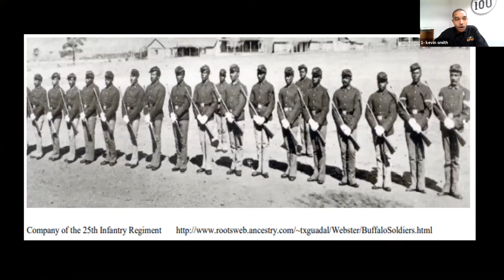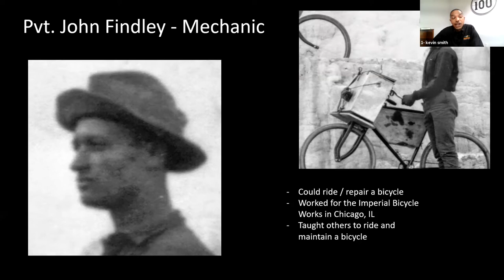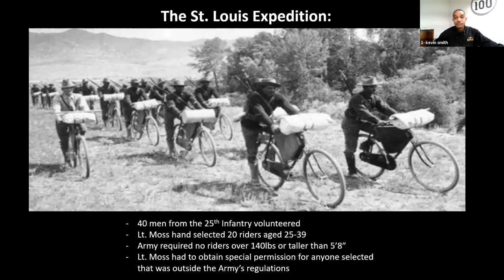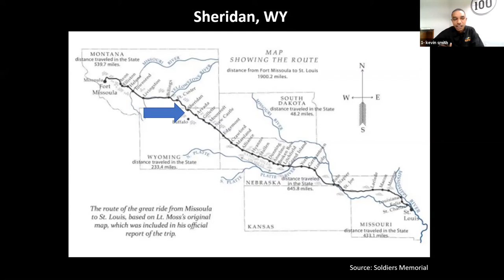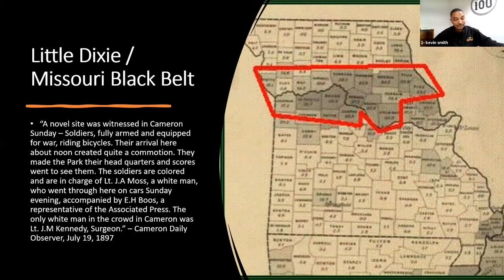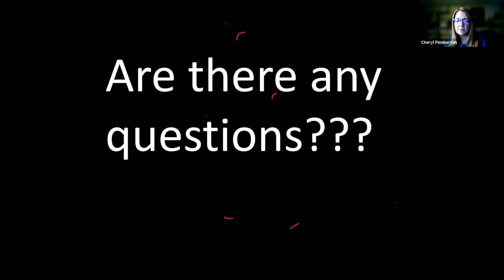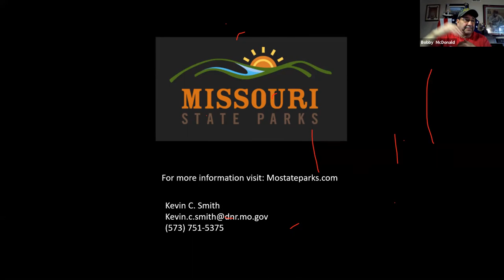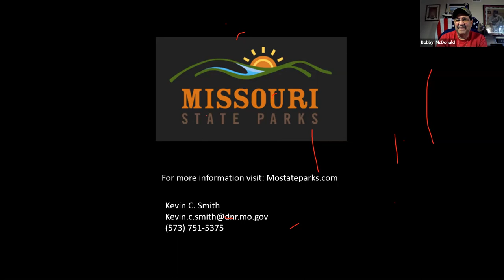Iron Riders - 25th Infantry Bicycle Corps | Community Programming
In 1897, the Buffalo Soldier Bicycle Corps of the 25th Infantry embarked on an epic bicycle ride of over 1,900 miles from Fort Missoula, Montana to St. Louis, Missouri. The year 2022 marks the 125th anniversary of this epic journey. Join Missouri State Parks staff to commemorate the event by telling the little-known story of these ordinary soldiers and their extraordinary accomplishments.